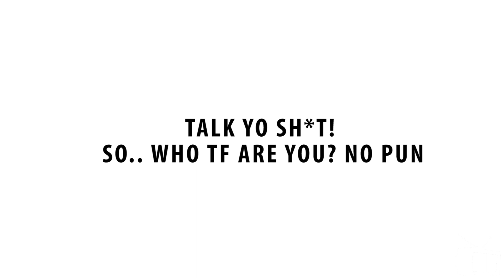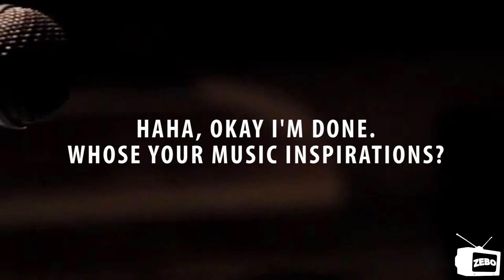Who TF is: Austyn Davys?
So.. Who TF is Austyn Davys?

Directed & Edited by: Zebo G

INSPIRED BY "NO JUMPER: EXPOSED"

If you would like a placement on ZeboTV's "Who TF is?", email